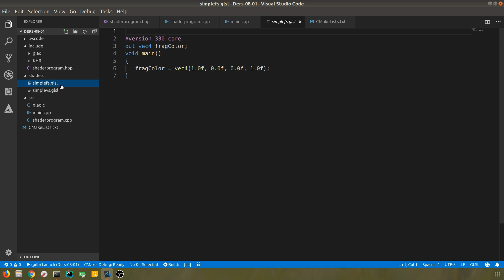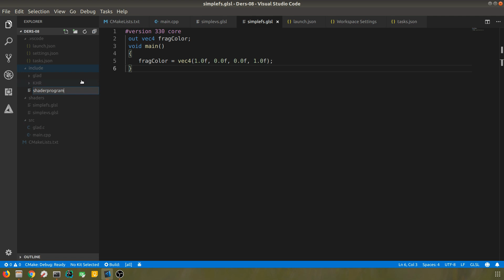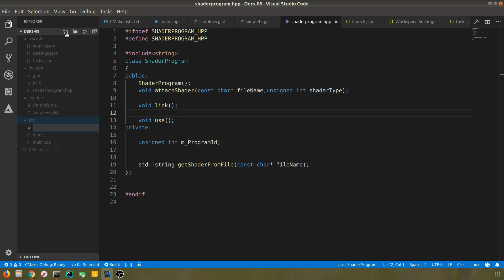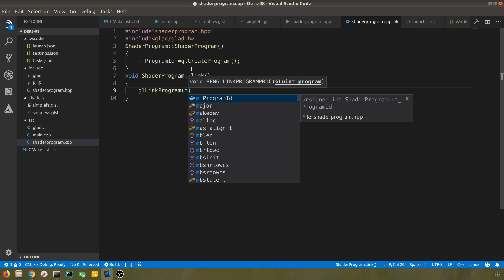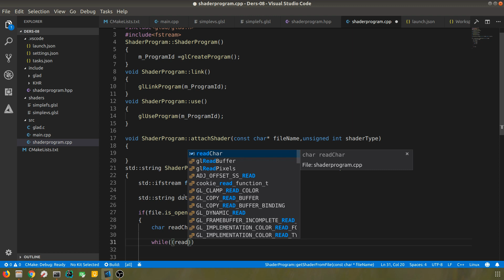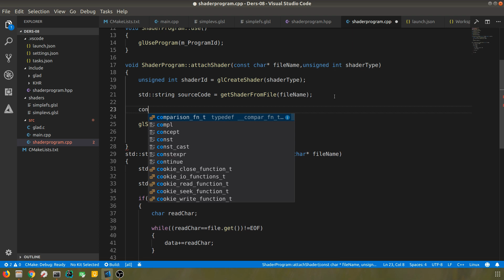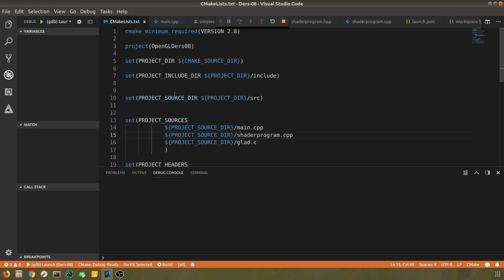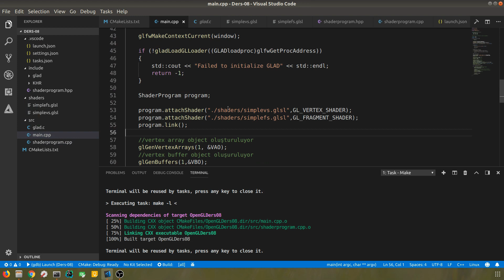Modern OpenGL Eğitim Serisi - ShaderProgram Sınıfının Tasarımı ve Kullanılması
Eğitim serisinde Modern OpenGL (3.3) kullanılmaktadır. Ders içerisindeki kodlar aşağıdaki adresten indirilebilir.